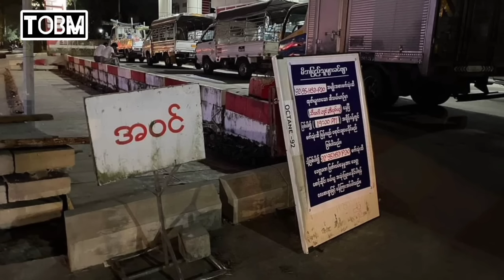The Old Burma ၏ ဒီဇင်ဘာ ၁၂ နံနက်ခင်းရုပ်သံသတင်းများ တင်ဆက်မူ